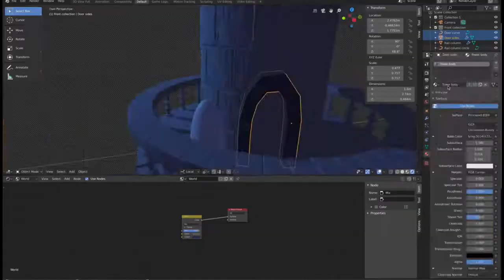Telescope Tower (Alice in wonderland series) - Behind the scenes